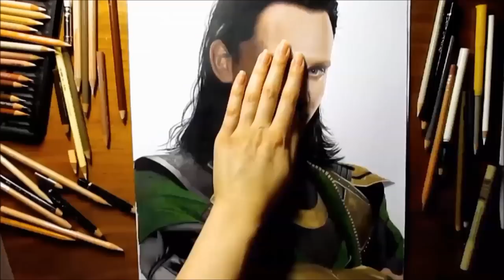Speed Drawing: Loki - Tom Hiddleston | Jasmina Susak